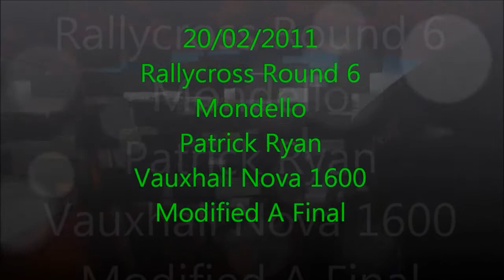Patrick Ryan / 20-02-2010 Rallycross Rnd 6 / Modified A Final / Mondello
20/02/2010,
Rallycross Rnd 6,
Mondello,
Patrick Ryan,
Modified A Final,
Vauxhall Nova 1600cc